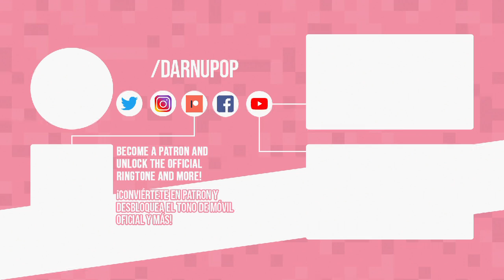DYNAMITE, BTS - Videogame Style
🌎 ORIGINAL 🌎
» 🎵 Dynamite
» 🎤 BTS
» 💿 Dynamite